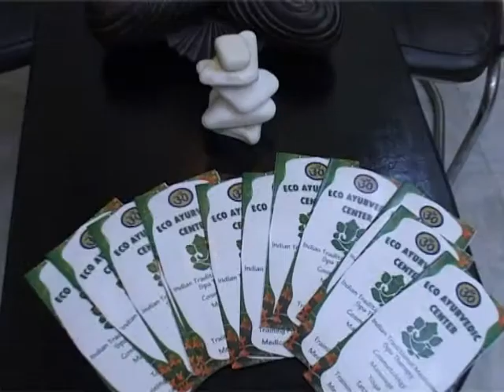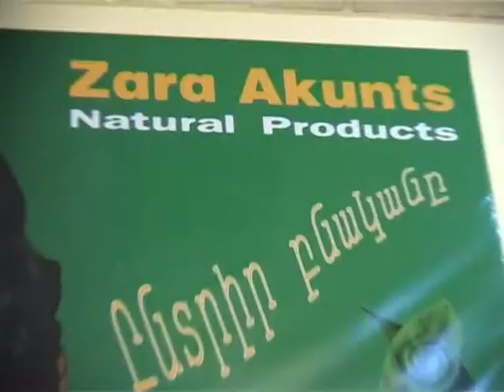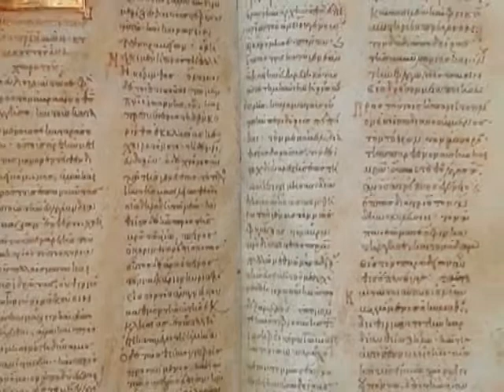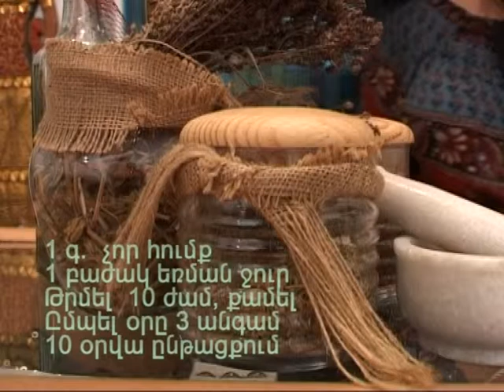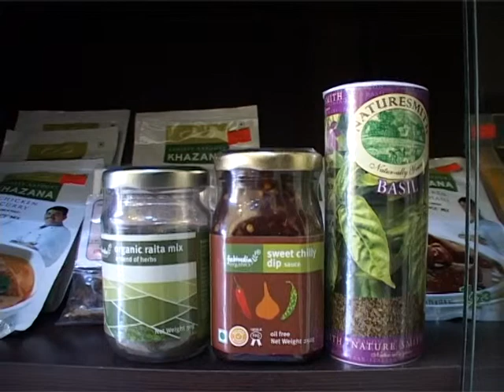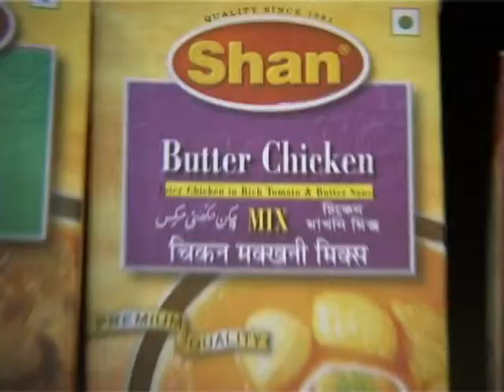Nature Cures. Episode 15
Nature Cures. TV project about healthy lifestyle, natural remedies, yoga. Author - Zara Akunts.